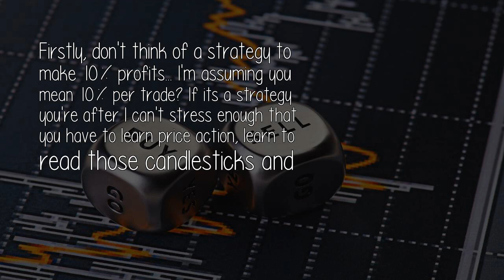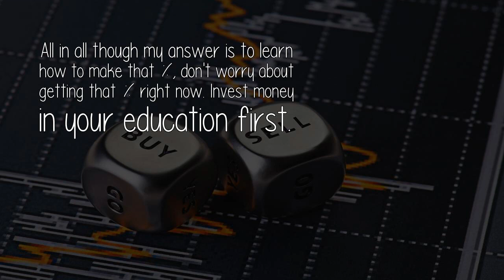What Is A Good Swing Trading Strategy To Make 10 Profits?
Firstly, don't think of a strategy to make 10% profits... I'm assuming you mean 10% per trade? If its a strategy you're after I can't stress enough that you have to learn price action, learn to read those candlesticks and